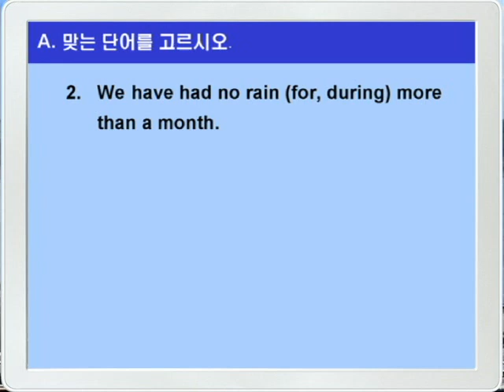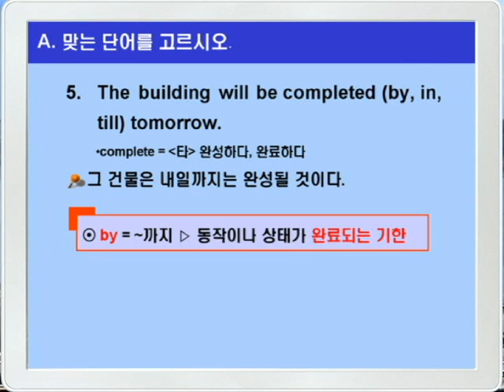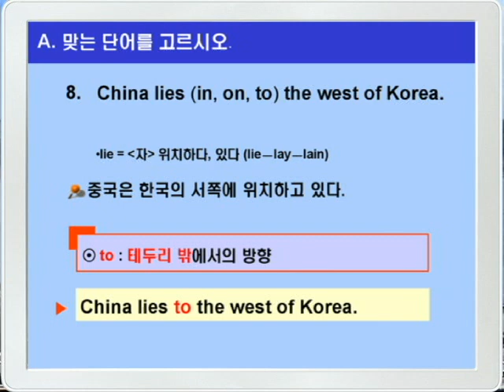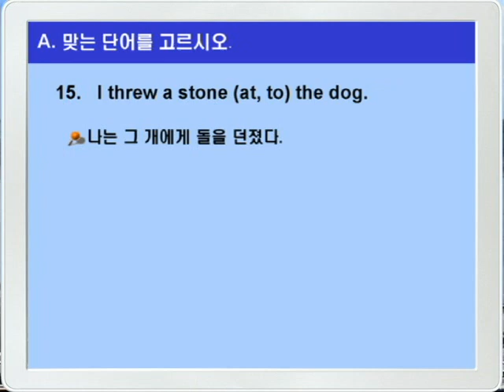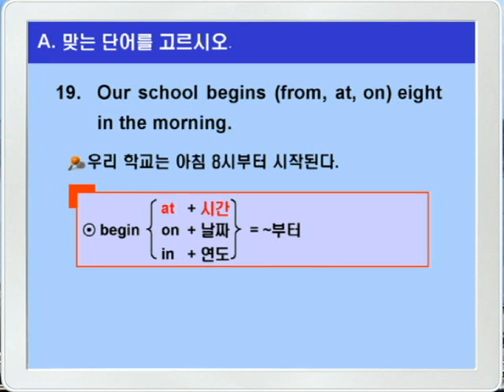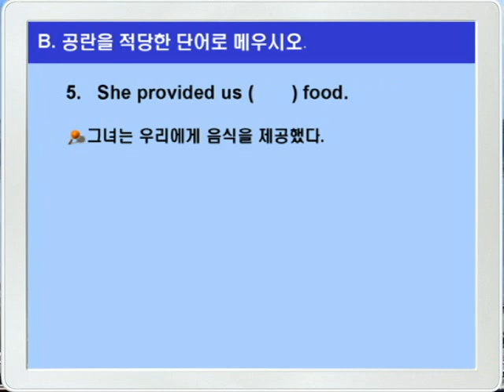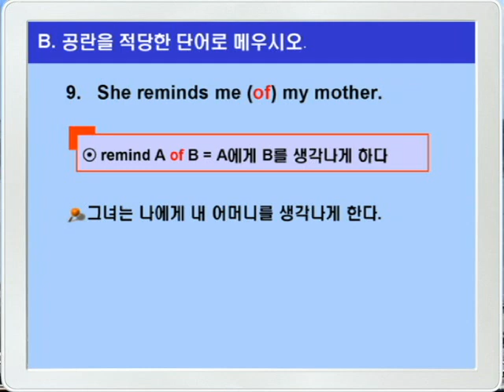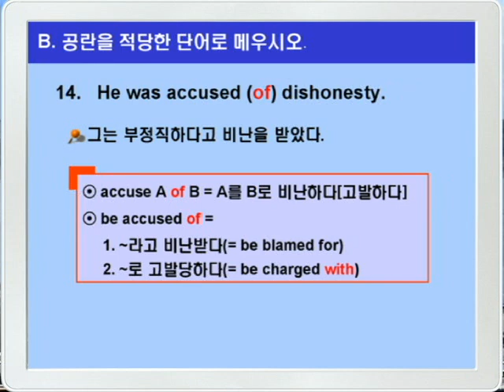기본영어 15장 문법연습A